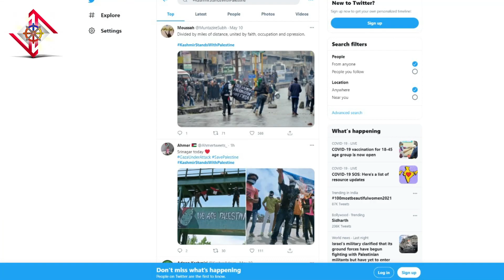Al-Aqsa Mosque, Israel और Palestine पर क्यों मचा है हंगामा, जाने रिटायर्ड IAS OFFICER से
इस वीडियो में जाने इजराइल फिलिस्तीन विवाद के बारे में एक रिटायर्ड IAS ऑफिसर से। डॉक्टर अनीस अंसारी, जो ख्वाजा मोइनुद्दीन चिश्ती विश्वविद्यालय लखनऊ के पहले कुलपति थे और चीफ सेक्रेटरी जैसे पद पर रह चुके हैं, उन्होंने इजरायल, गाजा पट्टी फिलिस्तीन,अरब, अमरीका, हिटलर जैसे कई मुद्दों पर, हमको विस्तृत रूप से अवगत कराया।
Urgent Information-

Dear Members,

इस समय कोरोना मरीज़ों की मौत ज़्यादातर Oxygen की कमी से हो रही है ।

जिस मरीज़ में oxygen level 90 % के नीचे जा रहा है उनको तुरंत oxygen की ज़रूरत पड़ रही है।

जबतक आप oxygen या Bed का इंतज़ाम कर रहे है उतनी देर में Oxygen level 90 से 30 पर आ जा रहा है ।

एसे में Voxytalksy की टीम आपको घर में ही For Safety Oxygen के Cans रखने की सलाह देती है । जिससे आपको Bed खोजने और Oxygen cylinder माँगने में अतिरिक्त 5-6 घंटे मिल जाए ।

Some Verified links for purchasing-

Taking Precautions is always better.
In this video know about :
1. Al-Aqsa Mosque,
2. Israel,Palestine,
3. Palestine पर क्यों मचा है हंगामा,
4. al-aqsa mosque history,
5. israel news,
6. israel palestine,
7. al aqsa,
8. israel palestine conflict,
9. israel attack palestine,
10. voxytalksy hindi,
11. israel attack palestine hindi,
12. israel attack palestine 2021 hindi,
13. palestine,
14. gaza,
15. jerusalem,
16. al-aqsa,
17. israel palestine explained,
18. gaza israel,
19. khan sir,
20. khan sir patna,
21. israel attack palestine live,
22. israeli-palestinian conflict,
23. jerusalem day,
24. middle east